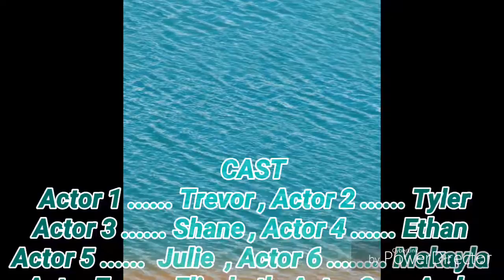Sketch: Your Brain (feat: Freshman Academy)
* RECOMMENDATION * * Use headphones *
Hi guys, this is the first sketch about your brain (what it will do when it is a normal day, a weekend and when you take drugs)
Thanks to Mrs. Hagen, Mr. Hensley and the main Heckman for recording at school
At the end of the video, I have an announcement for the Freshman Academy school.

Spanish version
*RECOMENDACION* *Usa audifonos*
Hola chicos, este es el primer sketch sobre tu cerebro(que hara cuando es un dia normal, un fin de semana y cuando tomas drogas)
Gracias a Mrs Hagen, Mr Hensley y el principal Heckman por grabar en la escuela
El final del video les tengo un anuncio para la escuela Freshman Academy.